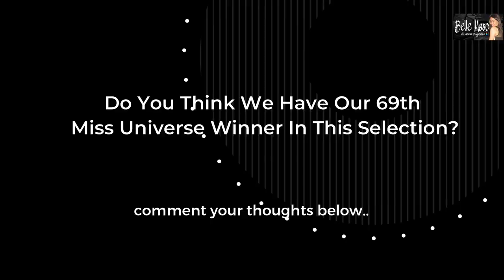Miss Universe 2020 Candidates Who Don't Possess Towering Height But Slay the Communication Category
Here are some MissUniverse2020 candidates who don't possess towering height, but surely slay the communication department. Do we have the same standouts?

Credits:
Lu Sierra for her snippet.
Miss Universe 2020 candidates' whose photos and snippets were used in
the making of the video